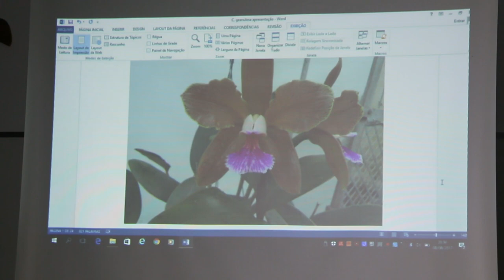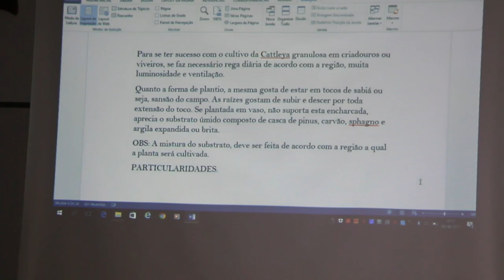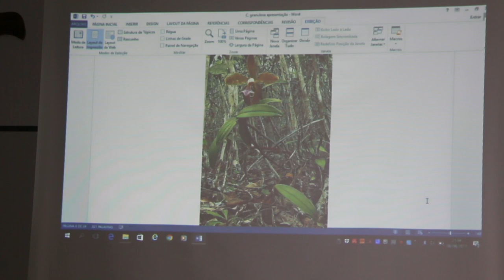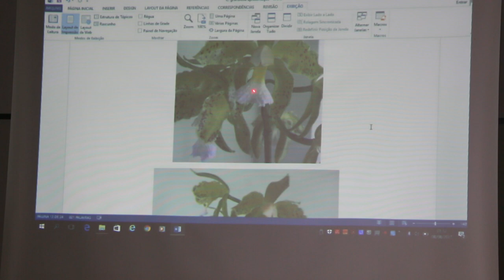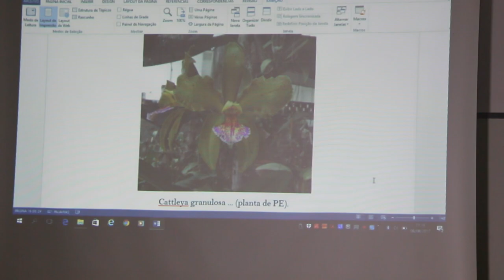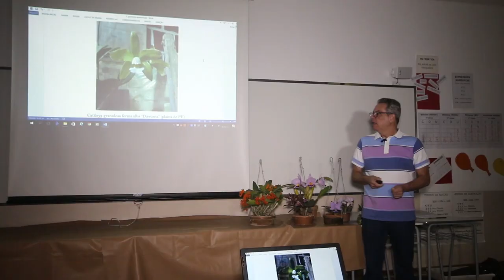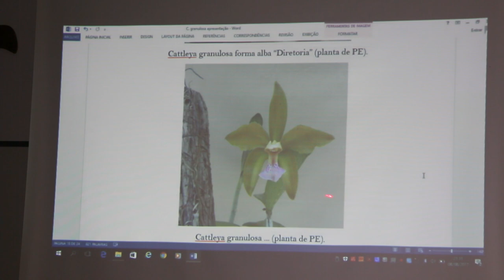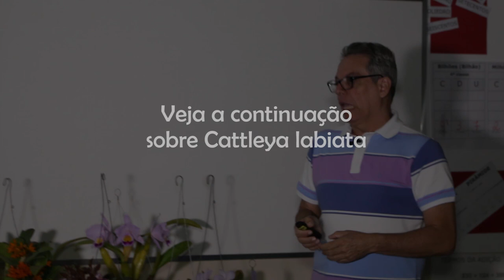Orquídea Cattleya Granulosa, uma aula para Orquidófilos ministrada por Sergio Rangel